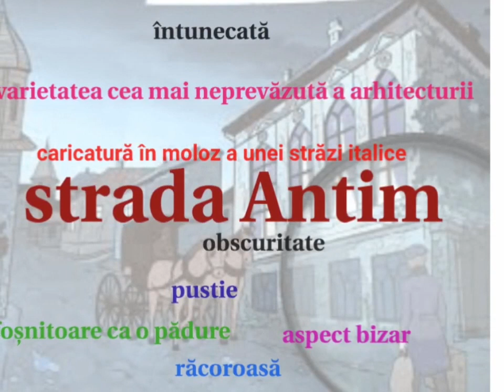Enigma Otiliei (3)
Imaginea străzii Antim